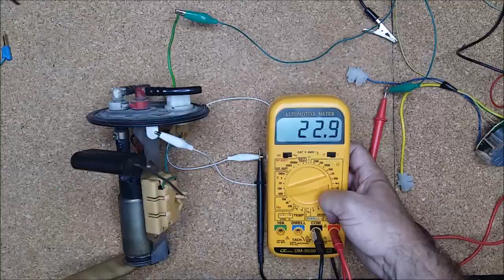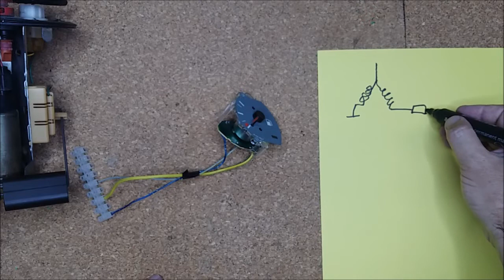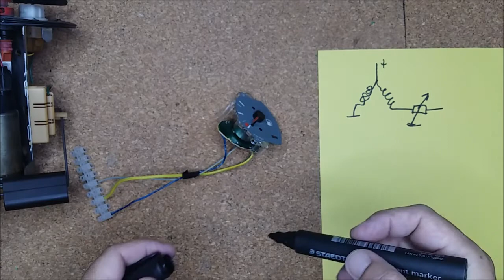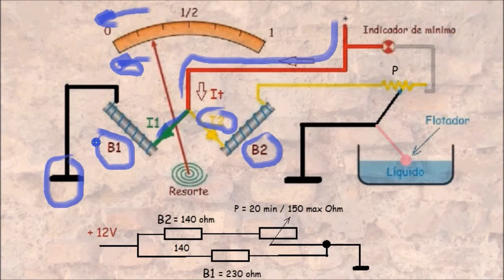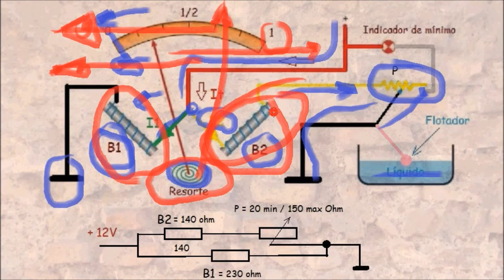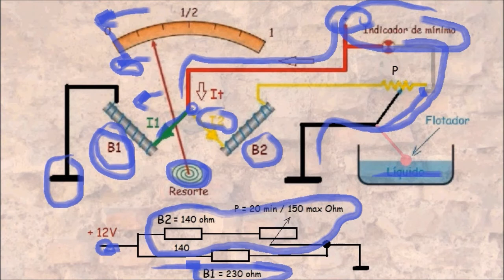MONTAMOS [Indicador 🕛 NIVEL COMBUSTIBLE ⛽ clásico] CIRCUITO⚡️ diagnosis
¿Cómo funciona el indicador de combustible? ¿Qué averías presenta el aforador? Como diagnosticarlo. Estudiamos su circuito y lo ponemos en funcionamiento.

00:00 El aforador y su reloj. Su circuito, funcionamiento y diagnosis.
00:31 Elementos del circuito indicador de nivel de combustible.
   - Potenciómetro medidor de combustible.
   - Indicador de nivel de combustible electromagnético.
01:22 Composición del aforador de combustible.
02:10 Diagnostico del potenciómetro del aforador.
04:20 Diagnostico del indicador de nivel de combustible.
06:21 Composición de la aguja del indicador de nivel de combustible.
07:04 Estudio del circuito indicador de nivel de combustible.
11:42 Conclusiones. El aforador de combustible y sus relojes.

¿Cómo funciona el indicador de combustible?
En ocasiones no marca bien el nivel de gasolina, debido a que el flotador, “se ha pinchado” y se ha llenado de gasolina, hundiéndose la boya. en este caso el marcador o reloj de gasolina, indica menos combustible del que realmente tiene.

En el vídeo estudiamos el circuito indicador de nivel de combustible clásico.
Abarbechamos para repasar conceptos del potenciómetro y de las bobinas.
Diagnosticamos los elementos que lo componen y ponemos en funcionamiento el sistema.